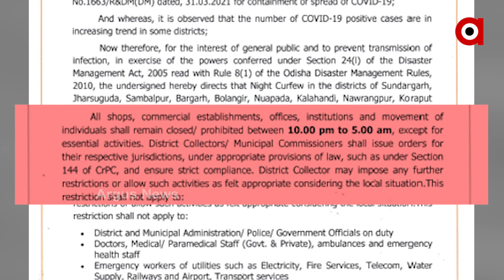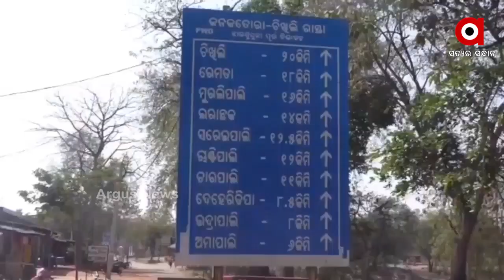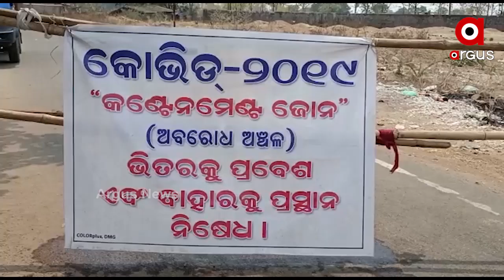ରାଜ୍ୟକୁ ଫେରିଲା ନାଇଟ୍ କର୍ଫ୍ୟୁ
ରାଜ୍ୟକୁ ଫେରିଲା ନାଇଟ୍ କର୍ଫ୍ୟୁ... 10 ଜିଲ୍ଲାରେ ନାଇଟ୍ କର୍ଫ୍ୟୁ ଘୋଷଣା କଲେ ଏସଆରସି...